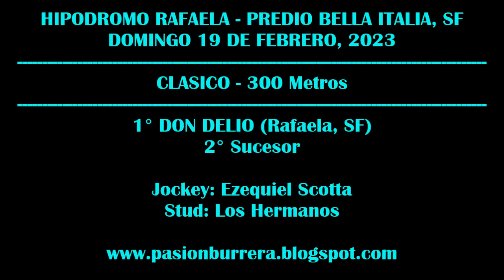DON DELIO: HIPODROMO RAFAELA - PREDIO BELLA ITALIA, SF (19/02/2023)